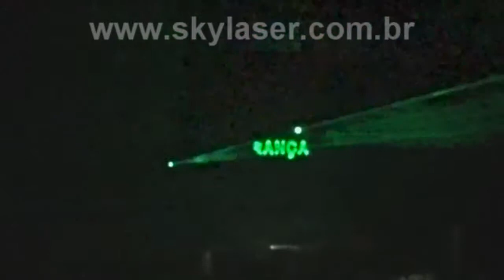Formatura - Lasershow Administração Fagozzi - Curitiba PR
Clip Laser realizado para abertura da colação de grau de Administração da Faculdade Fagozzi em Curitiba PR 17/04/2015.